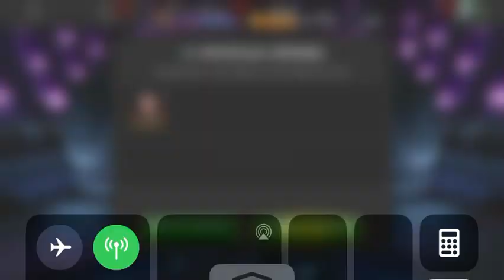5* featured 😁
Ball in the wraith